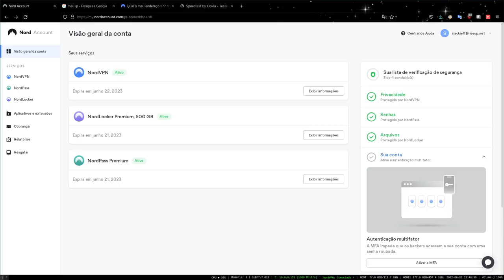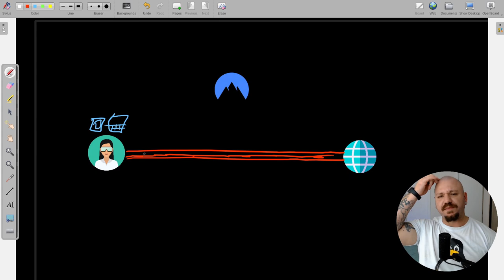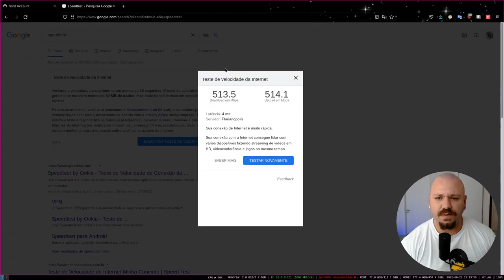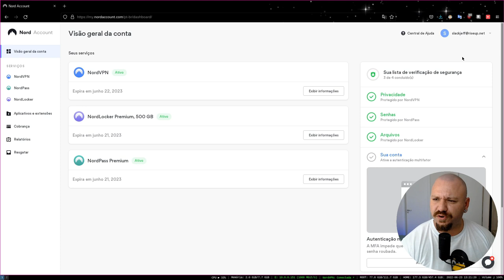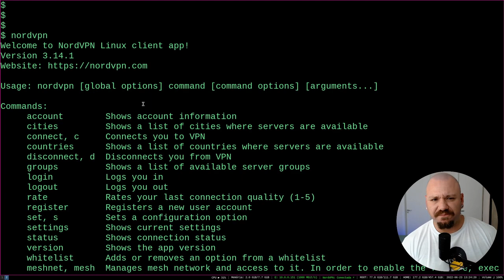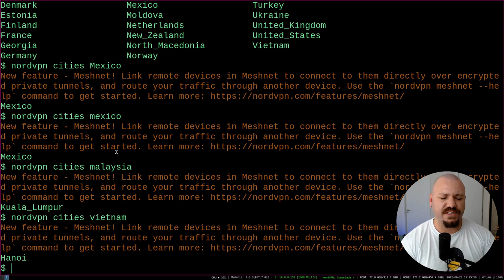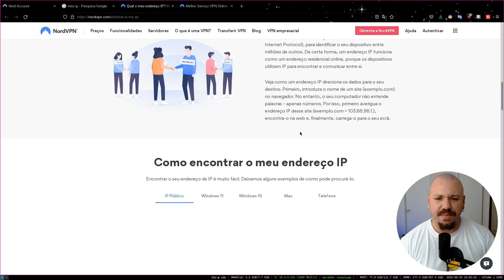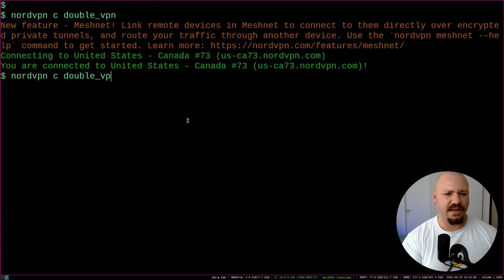NordVPN - Review e Opinião sincera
NordVPN, uma review e opinião sobre esta VPN